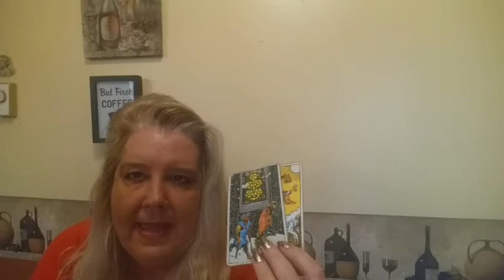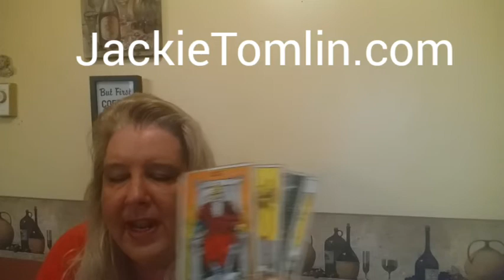VIRGO Psychic Tarot Reading for the week of March 18, 2019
A general reading for Virgo for the week of March 18, 2019.